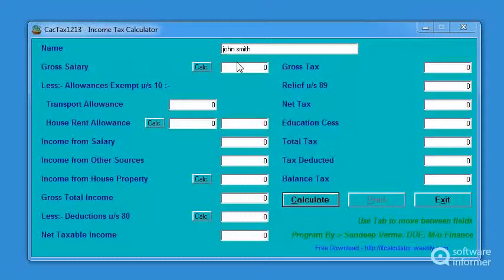CacTax1213 quick demo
It is a simple Income Tax Calculator for employees of Government of India. CacTax1213 is developed by Sandeep Verma.